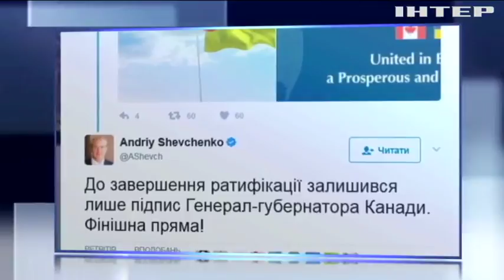У Канаді проголосували за зону вільної торгівлі з Україною